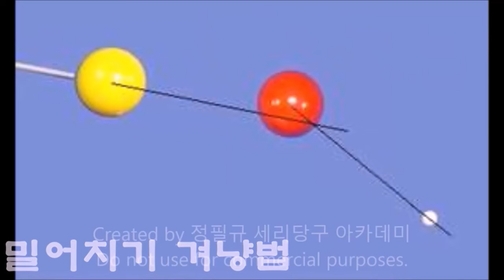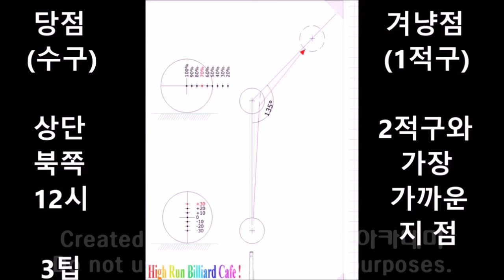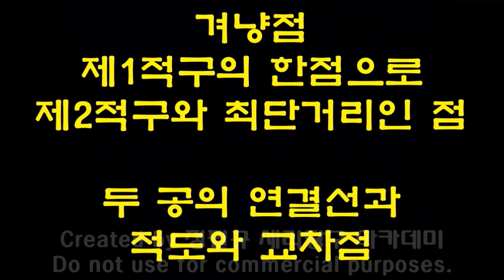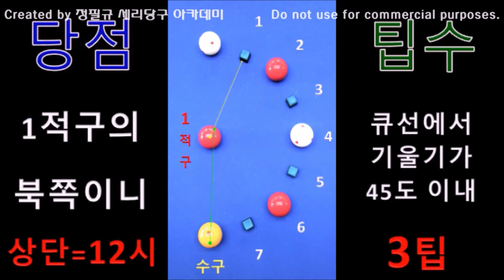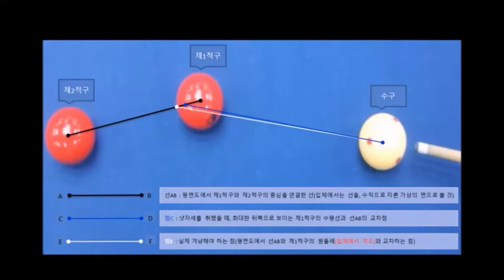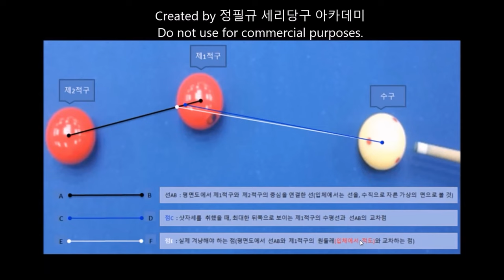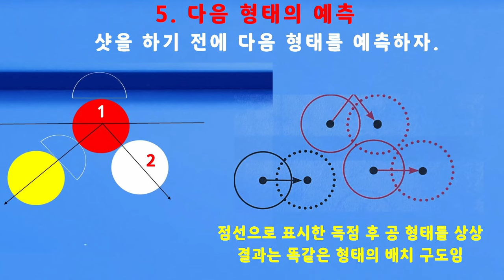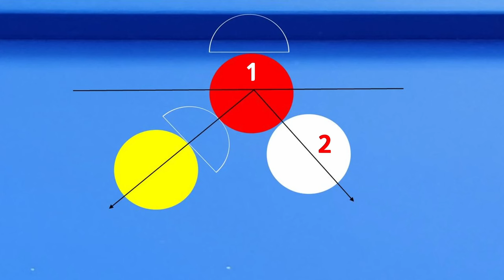당구 4구 고수로 가는 길 _ 제3강 : 신개념 밀어치기 _ 보이지 않는 겨냥점을 봐라 _ 꿩 대신 닭 실용적, 명쾌함, 높은 가성비 / 한국당구아카데미 2024.02.07.